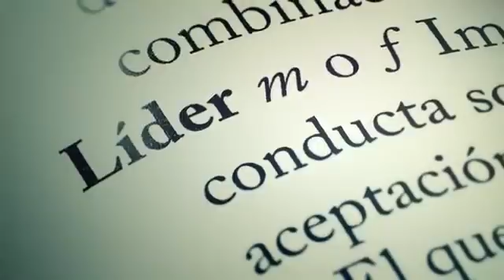Estos son los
Los líderes de la unidad son un equipo de hombres y mujeres, colombianos y colombianas que quieren construir un mejor país, con reconciliación y equidad.